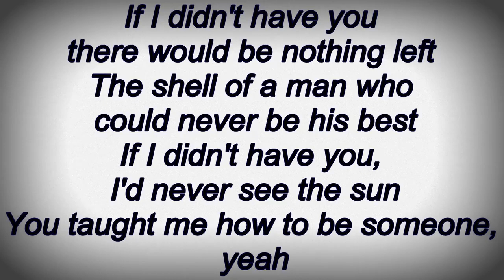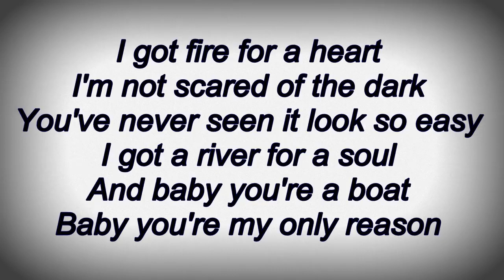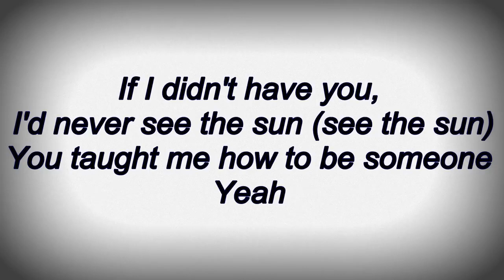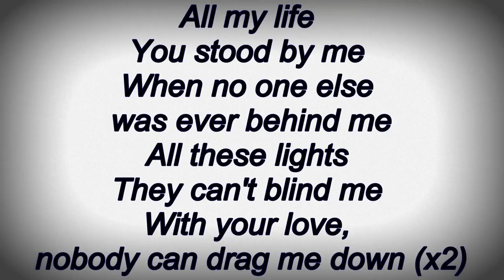Drag Me Down Lyrics One Direction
I've got fire for a heart, I'm not scared of the dark
You've never seen it look so easy
I got a river for a soul, and baby you're a boat
Baby, you're my only reason

[Pre-Chorus: Louis]
If I didn't have you there would be nothing left
The shell of a man who could never be his best
If I didn't have you, I'd never see the sun
You taught me how to be someone, yeah

[Chorus: Liam & Niall & (Louis) & Harry​]
All my life, you stood by me
When no one else was ever behind me
All these lights, they can't blind me
With your love, nobody can drag me down
(Nobody, nobody)
​Nobody can drag me down​
(Nobody, nobody)